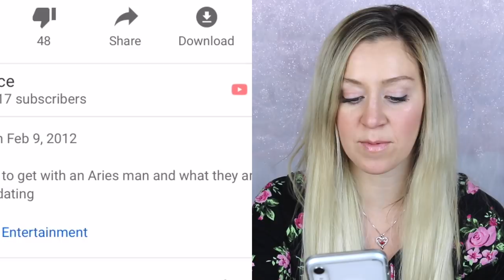Reacting to My First Video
I react to my first video on my astrology youtube channel!

Do you have an astrology, personal or relationship question?

Have I helped you or do you want to show your support or appreciation?